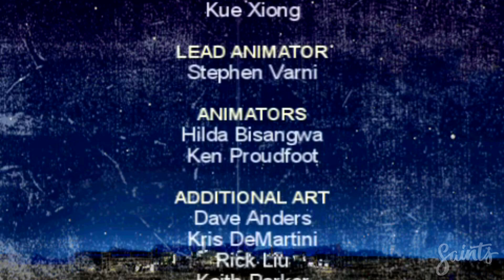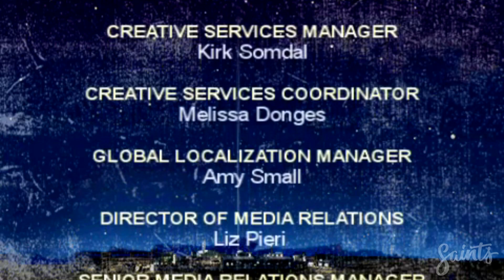CHEGAMOS AO FIM DE MAIS UMA SÉRIE - Finalizei o Modo História - EP.11 | Carros 1 PSP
FALA AÍ PESSOAL!!! Neste episódio continuamos contando a história do Relâmpago Mcqueen em Radiator Springs ao lado dos personagens marcantes da franquia. Só lembrando que o jogo é a versão do PSP, o aparelho portátil do Playstation.